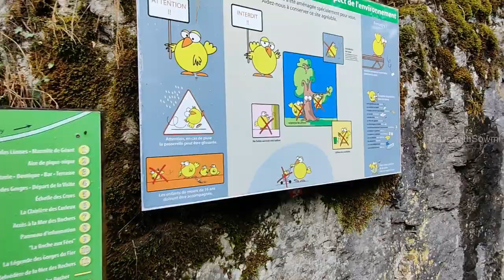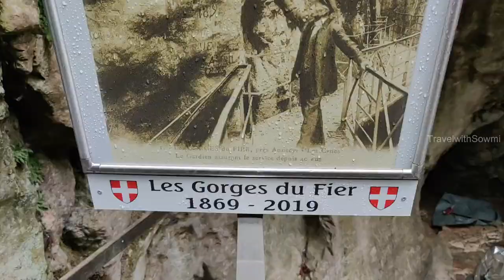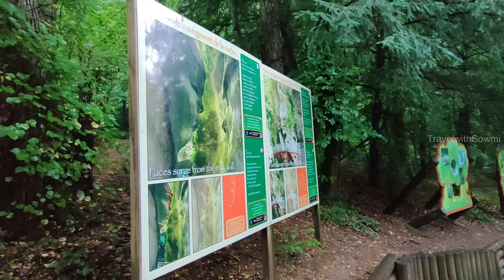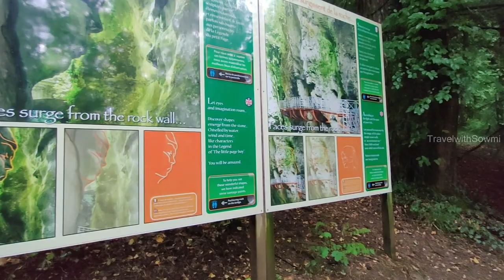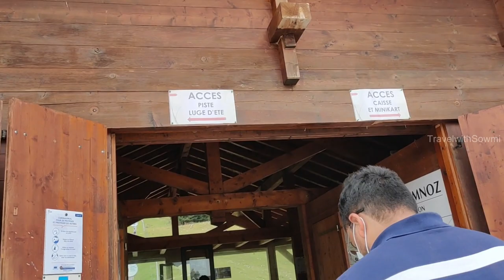Afraid to walk??? | Another Adventurous video | Gorges du fier Annecy | Semnoz Luge d'été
Hello friends,
In this video I have shared our adventurous experience at Gorges du fier and Semnoz. Gorges du Fier is one of the must visit place in Annecy especially walking through the footbridge was amazing. GORGES DU FIER actually gave a little FEAR because of its gigantic apperance. Semnoz is said to be the MOUNTAIN OF ANNECY where a lot of exciting activities takes place. We chose Semnoz Luge d'été which was a very funny experience. We had a great time in both places. I hope you will also enjoy this video.

Have a nice day.